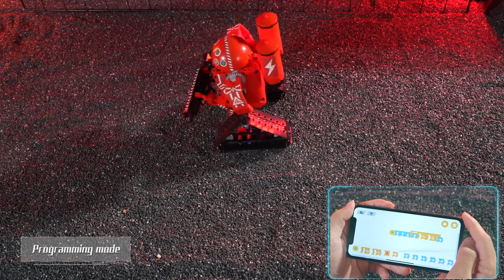5-in-1 Coding Robot Stunt Car: A Playground of Innovation